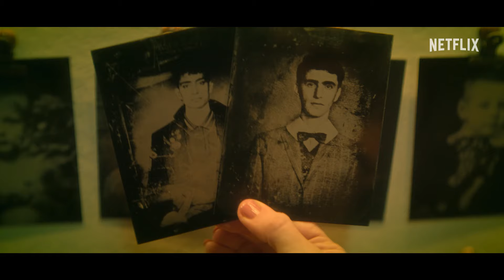Dead Boy Detectives - Official Trailer (2024) George Rexstrew, Jayden Revri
Check out the trailer for Dead Boy Detectives, an upcoming series that is a part of The Sandman Universe for Netflix and based on the comic series from Neil Gaiman. Dead Boy Detectives stars George Rexstrew, Jayden Revri, Kassius Nelson, Jenn Lyon, Briana Cuoco, Yuyu Kitamura, Ruth Connell, Lukas Gage, and David Iacono.

Do you have a pesky ghost haunting you? Has a demon stolen your core memories? You may want to ring the Dead Boy Detectives.

Meet Edwin Payne (George Rexstrew) and Charles Rowland (Jayden Revri), “the brains” and “the brawn” behind the Dead Boy Detectives agency. Teenagers born decades apart who find each other only in death, Edwin and Charles are best friends and ghosts… who solve mysteries. They will do anything to stick together – including escaping evil witches, Hell and Death herself. With the help of a clairvoyant named Crystal (Kassius Nelson) and her friend Niko (Yuyu Kitamura), they are able to crack some of the mortal realm’s most mystifying paranormal cases.

Dead Boy Detectives was developed for television by Steve Yockey, who wrote the first episode and serves as showrunner alongside Beth Schwartz as co-showrunner. Greg Berlanti, Yockey, Schwartz, Jeremy Carver, Sarah Schechter, Leigh London Redman and Gaiman serve as executive producers of the series from Berlanti Productions and Warner Bros. Television.

Dead Boy Detectives premieres on Netflix on April 25, 2024.